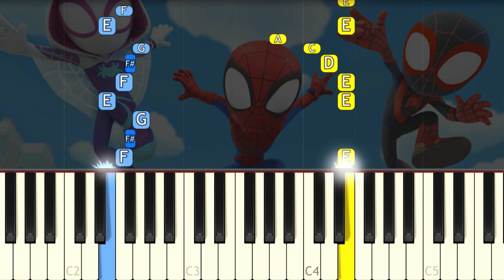Marvel's Spidey and His Amazing Friends - Theme song - EASY Piano tutorial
Learn how to play the Marvel's Spidey and His Amazing Friends Theme song on piano with this Synthesia easy piano tutorial! Enjoy! :)